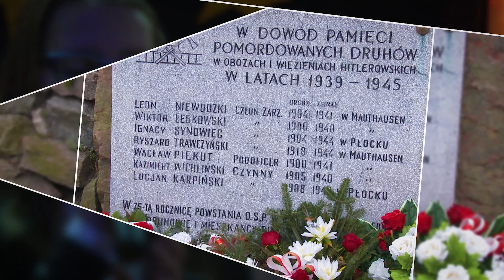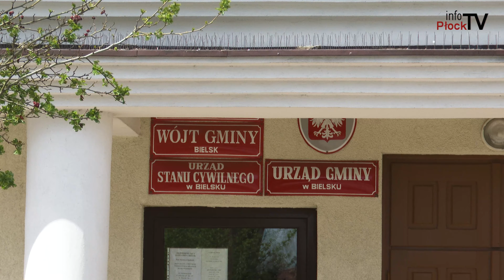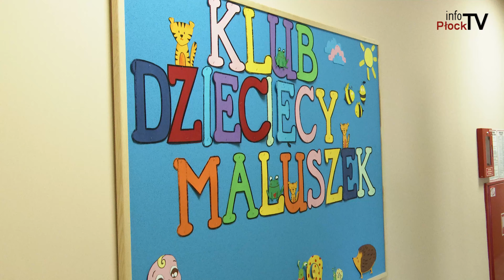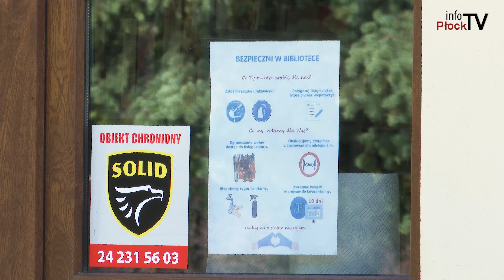Gmina Bielsk - Serwis #8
W tym odcinku o pracach na ulicach osiedlowych, odpadach komunalnych, żłobku, bibliotece i kinie.

Chcesz nam coś przysłać lub nas odwiedzić? Zapraszamy:

infoPłockTV
3 Maja 18 / 102
09 - 402 Płock
Poniedziałek - Piątek
godz. 9:00 - 17:00